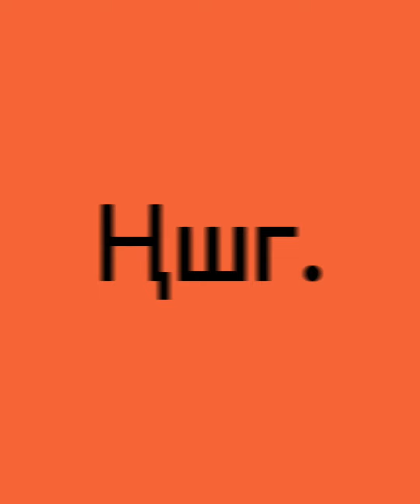Russian Game Logos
CHF
Chipi
R.D56
BopFX
2013 Game
J.LLP
Cph
JCHC
P Fick